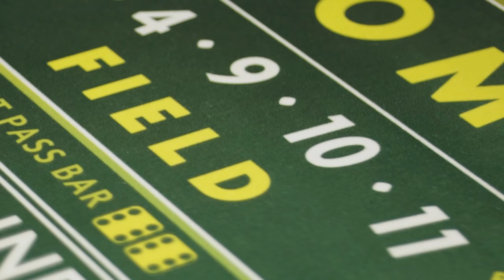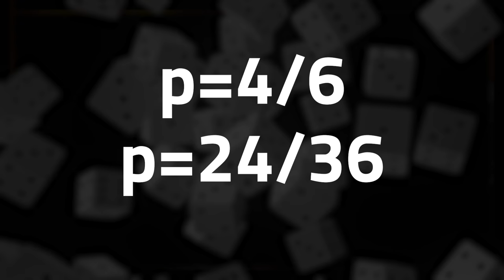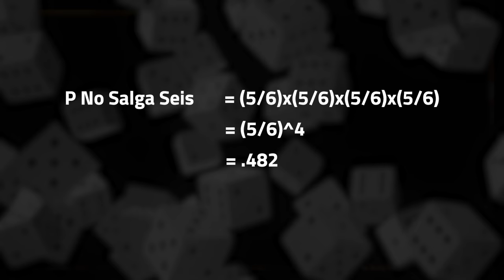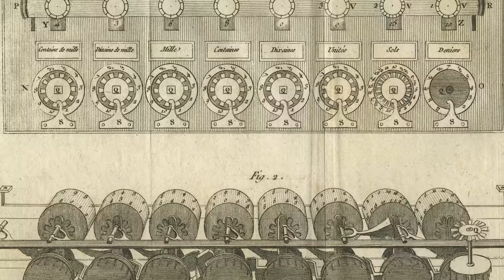La teoría de las probabilidades y los juegos de azar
¿Qué tienen en común la teoría de las probabilidades, la primera calculadora mecánica o Pascalina, Blaise Pascal, Pierre Fermat y las matemáticas con un juego de dados? Te explicamos cómo se relacionan y dan lugar a grades avances matemáticos.